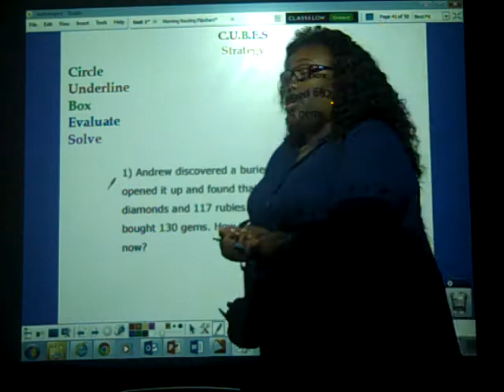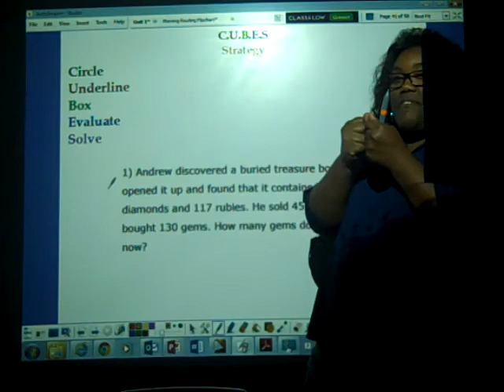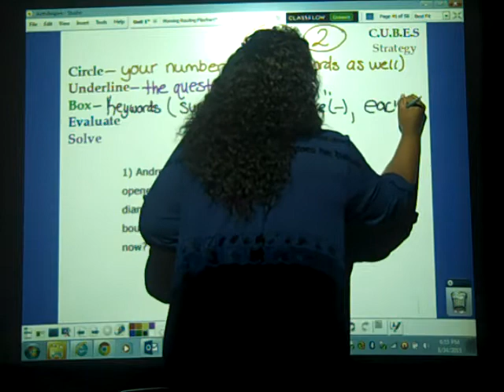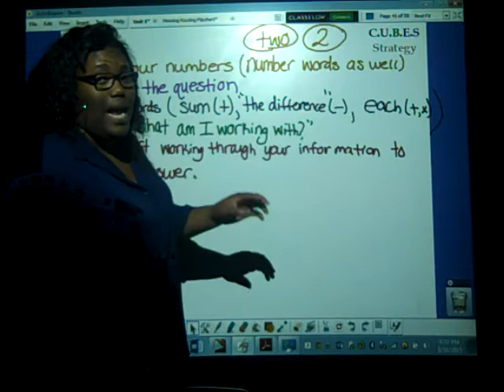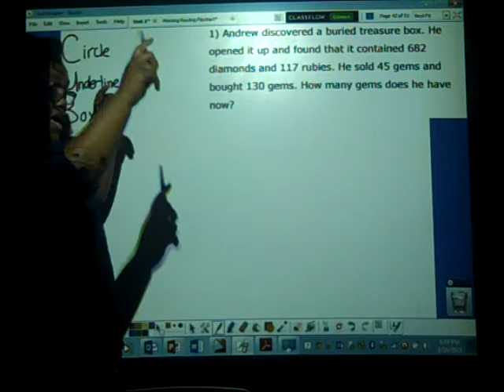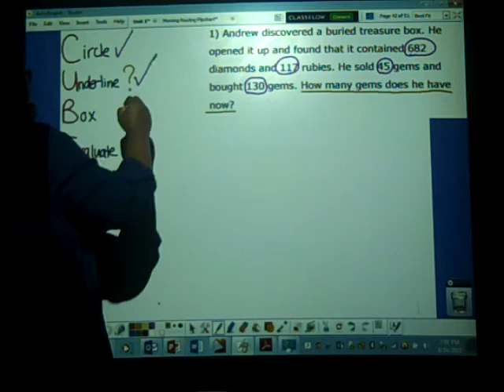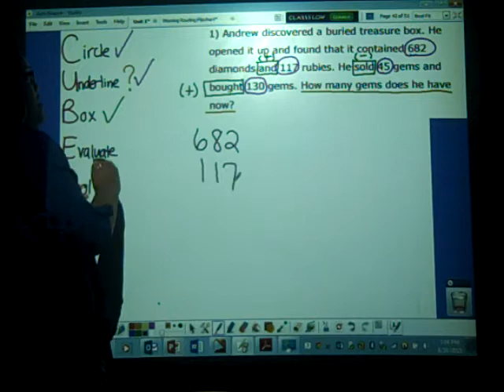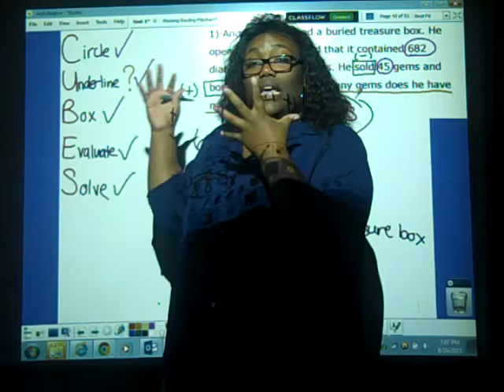CUBES Strategy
Miss. E. Davis' math videos for 4th and 5th grade.